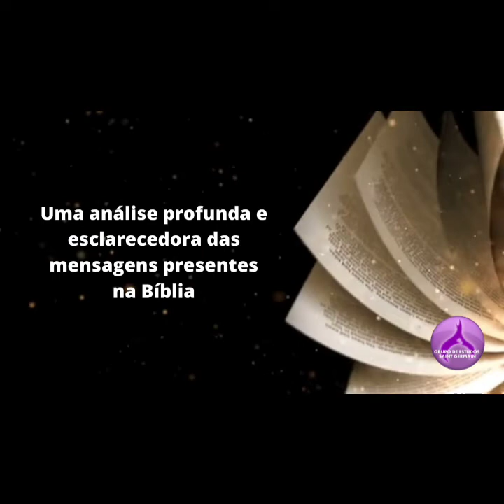EPISÓDIO 56: ESTUDO PSICOLÓGICO DA GÊNESIS BÍBLICA - Com Guaraci de Lima Silveira